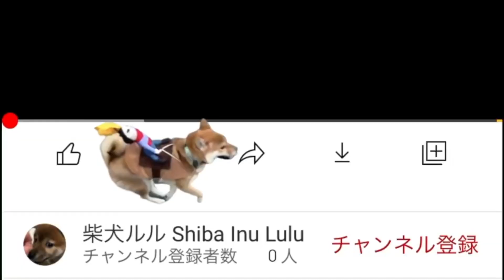柴犬ルル おいちゃんの妹との３ヶ月ぶりの再会に大興奮 喜ぶ犬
喜びすぎると、犬は鳥の鳴き声に似てきますよね

フリーBGM 甘茶の音楽工房様　感謝です